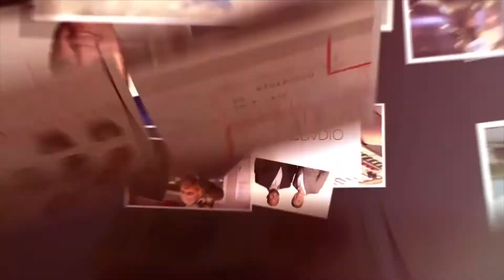Are Japanese Oreos Better Than Ours? Maybe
Alex Kirry and Ethan Millard try more snacks fresh from the land of the Rising Sun, Japan.&nbsp; Thanks to Unky Ben and his great wife Chicka, the guys get to try the Japanese Oreos to see if they have us beat at our own game, Oreos.&nbsp; From Tiramisu and Vanilla Creme Oreos to Cheesy Onion Pringles, Japanese Treats are the best.&nbsp;&nbsp;If there’s one single cookie that makes us think of childhood, it’s definitely the Oreo. Known as “milk’s favorite cookie,” these creme-filled chocolate sandwich cookies are considered the&nbsp;best-selling cookie brand of the 21st century, making $1.5 billion in worldwide revenues. Whether you “twist, lick and dunk” them or just eat them as they are, Oreo cookies have been a part of Americans’ lives for 100 years — and March 6 happens to be&nbsp;Oreo’s 100th birthday&nbsp;(Oreo is celebrating with its new birthday cake-flavored version). But did you know Oreos are popular around the world? And they come in some pretty intense international flavors.&nbsp;